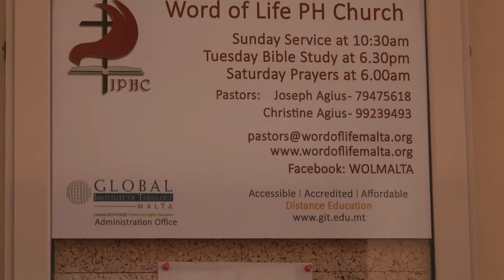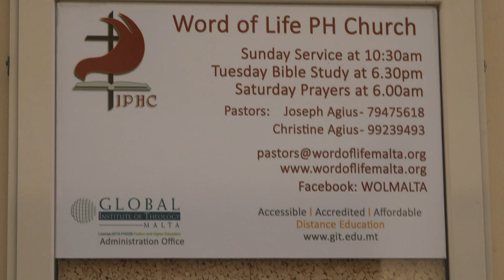10 1 2021